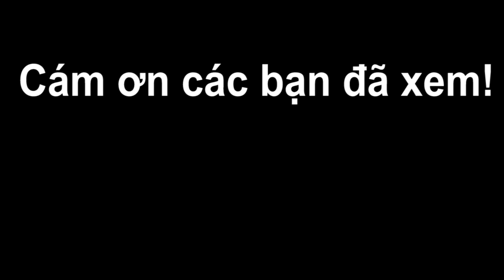Cách làm BÁNH BÔNG LAN NGỰA VẰN mềm mịn thơm ngon | Bếp Của Vợ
Bếp Của Vợ hôm nay sẽ làm món BÁNH BÔNG LAN NGỰA VẰN rất ngon vf mềm mịn.

Với nguyên liệu chính gồm:
- 3 trứng gà.
- 50g bột mì đa dụng.
- 70g đường.
- 40g sữa tươi ko đường.
- 25ml dầu ăn.
- 10g bột ca cao.
- 1 lát chanh.
- 2 ống vani.
- 1 xíu muối.
- 20g bột bắp.